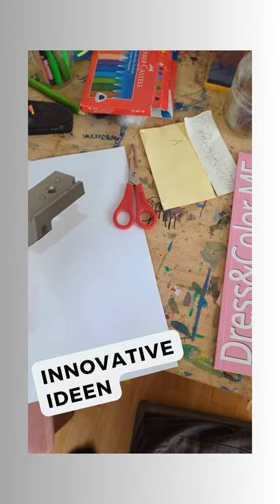Magnethalter Baulaser von messprofiservice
Magnethalter für Baulaser, Rotationslaser und Linienlaser